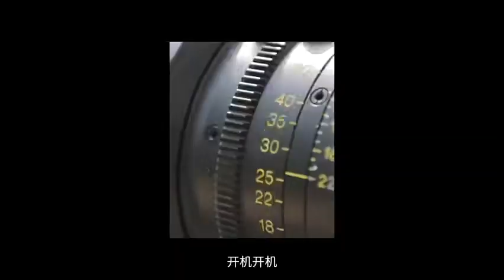【肖战】20230603 梦中的那片海角色特辑 肖战cut